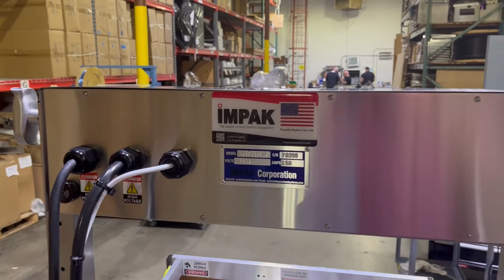See Our Heavy Duty, High Flow (HDHF) Series Vacuum Sealer in Action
We modified a Gramatech CustomPak sealer with a powerful external pump to get a strong and speedy vacuum seal.